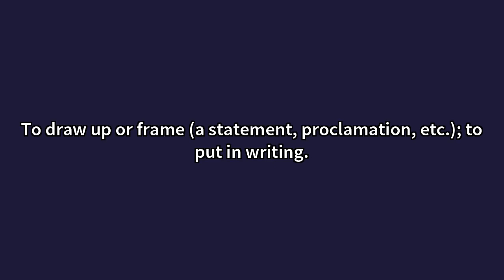Redact Meaning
Video shows what redact means. To draw up or frame (a statement, proclamation, etc.); to put in writing.To make ready and put in shape for publication; to edit. Redact Meaning. How to pronounce, definition audio dictionary. How to say redact